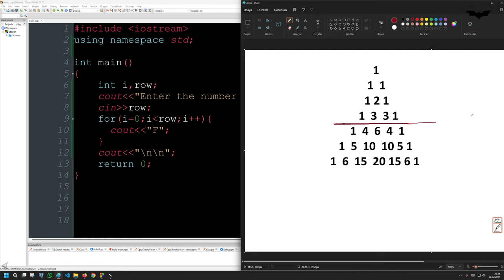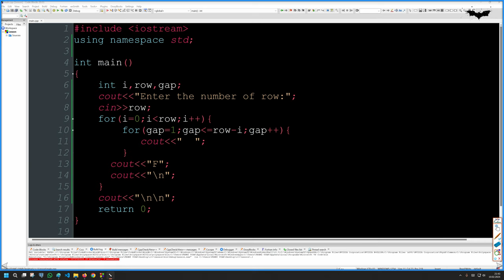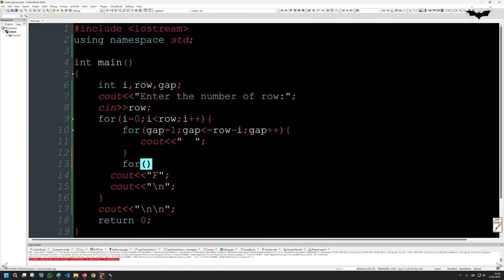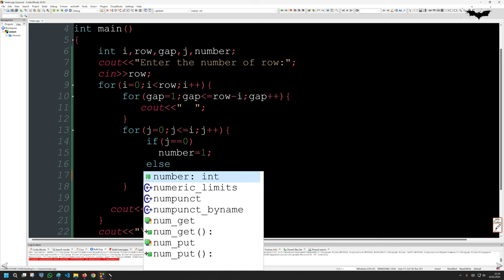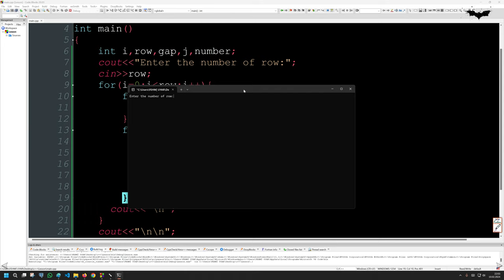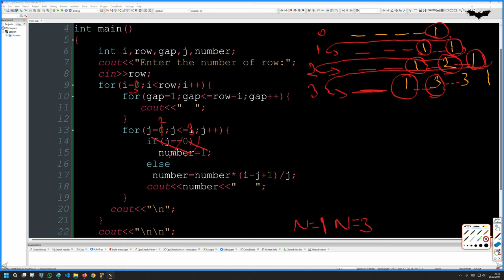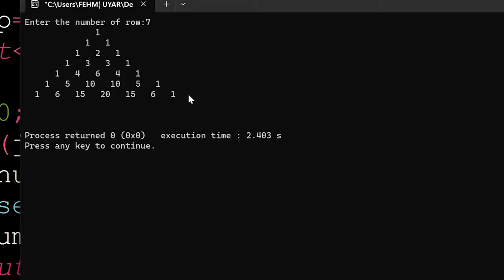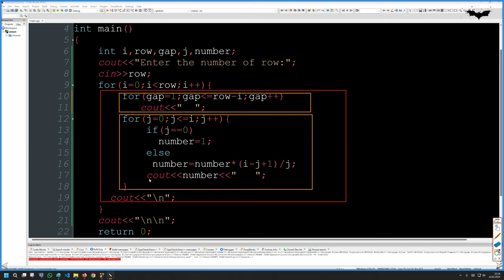Ders 34 C++ Programlamada Pascal Üçgeni Algoritması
C++ Programlamada Pascal Üçgeni Algoritması